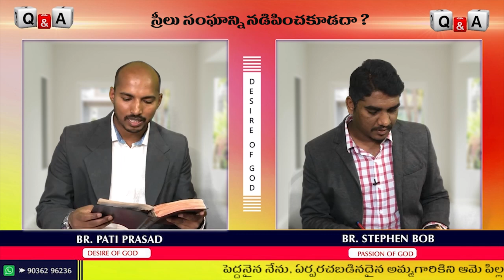Q & A-2 || సంఘములో స్రీలు ఉపదేశించడం , ప్రార్ధిచడం పాపమా ? ? || Pati Prasad|| Stephen Bob